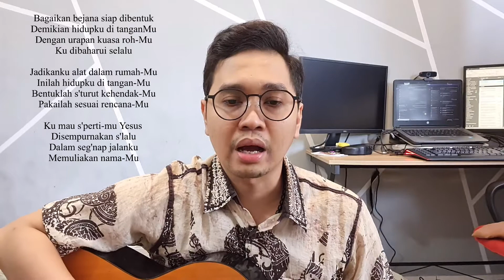On The Right Hand - Ps. Novelty Adi - Ibadah Tengah Minggu